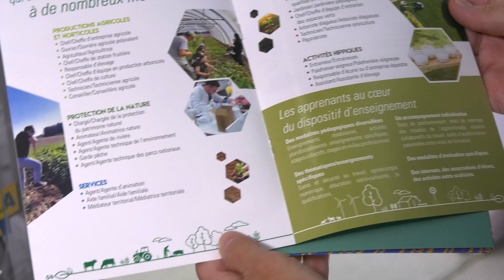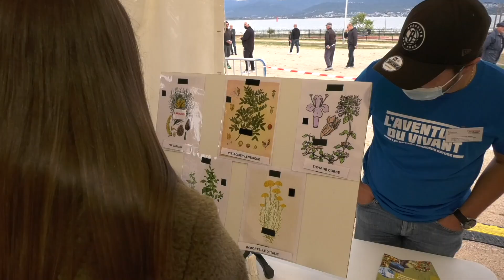Les formations et les métiers du « vivant » à l'honneur